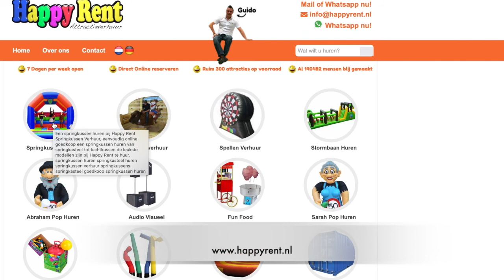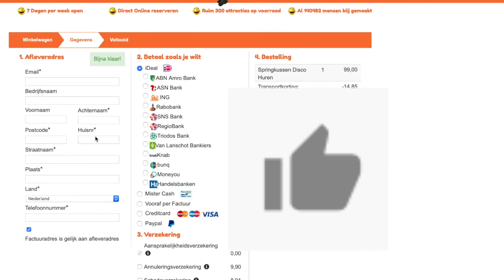Springkussen opzetten en opblazen in 2 minuten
Deze video gaat over het opzetten van een springkussen, wij leggen je graag uit hoe je een springkussen kunt opblazen binnen 2 minuten in je tuin.

Wat heb je nodig voor het opblazen van een springkussen? Als eerste het springkussen zelf, een blower van 1.100 Watt. En een verlengkabel met randaarde.
Rol deze altijd helemaal uit en knoop geen meerdere haspels achter elkaar. We adviseren om een vrije stroomgroep te gebruiken.
Grondankers of haringen  en een hamer om het springkussen te verankeren en een grondzeil

Voordat je het springkussen kunt opblazen plaats je een grondzeil op de ondergrond
rondom het springkussen moet 1,8 meter vrij zijn

Het springkussen mag alleen geplaatst worden op een vlakke en harde ondergrond met een max helling van 5%.

Maak de spanband los en rol het springkussen uit, wij rollen de springkussens altijd naar achteren toe op, dus als je achteraan begin met uitrollen zit de ingang uiteindelijk aan de voorkant.

Bij windkracht 5 Bft of hoger mag het springkussen niet gebruikt worden. Houd er ook rekening mee dat de plek waar het springkussen moet komen goed bereikbaar is met bv. Een palletwagen.

Klap het springkussen helemaal uit. De meeste springkussens zijn gekeurd voor kinderen tussen de 4 en 14 jaar oud. Het gebruik van eten, drinken, schoenen sieraden, scherpe of hete voorwerpen is niet toegestaan.

Het pvc en de blower zijn regenbestendig, aangezien een overdekt springkussen ook aan de voorkant open is zal dit bij een hevige regenbui ook nat worden.

Wil je ook handige tips voor het oprollen van een springkussen dan kijk ook zeker even onze video over het opruimen van een springkussen!

Sluit vervolgens de luchtslang aan op de blower en trek de spanband goed aan. Gebruik altijd een geaard stopcontact en steek de stekker in.

Veranker vervolgens het springkussen op alle ankerpunten met haringen,  dit is super belangrijk, doe je dit niet dan kan je springkussen inclusief kinderen weg waaien met ernstig letsel tot gevolg. Sla de grondankers geheel in tot max 25 mm boven de grond. Je kunt ook spanbanden of touwen gebruiken om het springkussen extra vast te maken aan bomen, hekken of zware elementen in de omgeving.

Het springkussen wordt nu binnen een minuut opgeblazen, vult het kussen zich niet goed? Check dan of je alle ritsen en luchtuitlaten gesloten hebt.

Bij elk springkussen is toezicht van een volwassen persoon verplicht, het springkussen mag alleen gebruikt worden indien dit goed is verankerd. Klimmen op wanden is niet toegestaan. Alle kinderen dienen van het springkussen verwijderd te zijn voordat dit leeg gelaten wordt.

Controleer het springkussen voor gebruik en off you go!

Wil je ook een mooi springkussen huren?

kies het springkussen van je voorkeur, klik op de groene knop om de beschikbaarheid te controleren en vul de datum in. Je ziet direct of het springkussen nog beschikbaar is en kunt dit direct online reserveren. Dit kan 24 uur per dag 7 dagen per week.

Springkussen opblazen
Springkussen opzetten
Springkussen in de tuin